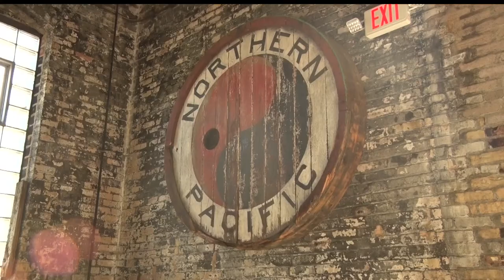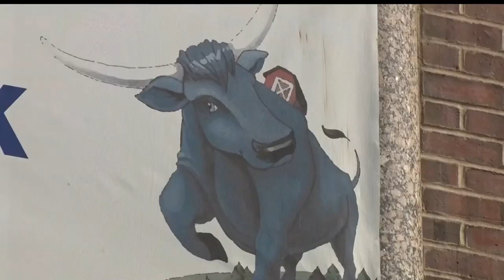Brainerd Celebrates History With Four Days Of Events